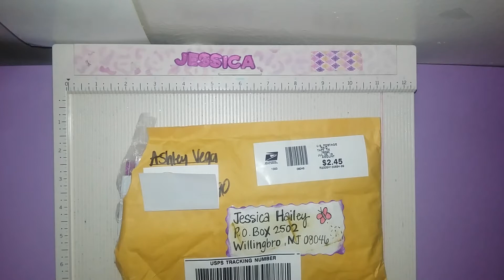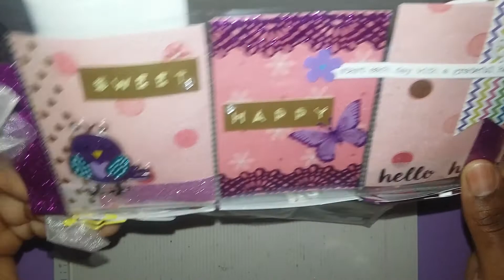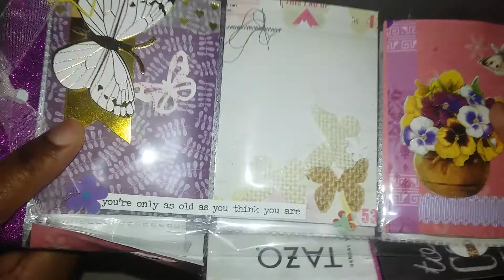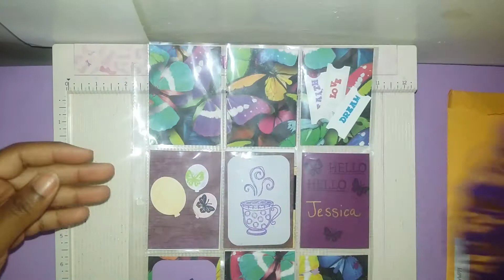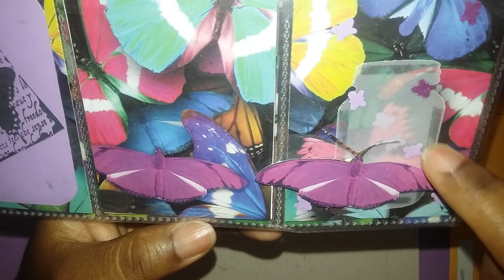Happy Mail from Ashley & Serena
Hello Everyone,
   Here is some happy mail from Ashley and surprise Birthday Happy mail from Serena. I love happy mail and so very grateful to received some awesome creations from some awesome people!

Be Blessed.